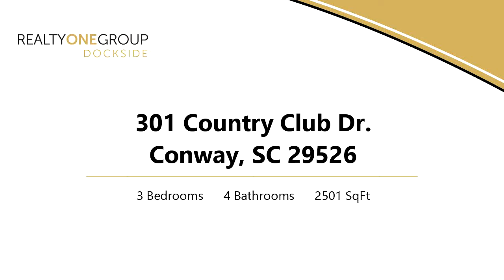Home for sale - 301 Country Club Dr., Conway, SC 29526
A beautiful home in the desirable Country Club area of Conway. The kitchen is a chefs dream, featuring a large island, DCS commercial stove, stainless appliances, plenty of counter space, wine cooler and brick accent wall.   Formal dining room with french doors to the back porch.  Master suite has his and her bathrooms and closets with organizers in both closets.  Brick fireplace in the big family room. A formal dining room off the kitchen. wood floors in the entry, family room and dining room.  Ceiling fans  Bonus room/game room on the second floor with 2 additional bedrooms.  Large .36 acre fenced corner lot.  Close to historic downtown Conway and easy access to all the Grand Strand has to offer.

Bedrooms: 3
Bathrooms: 3 full and 1 half
Square Feet: 2501
Price: $245,000